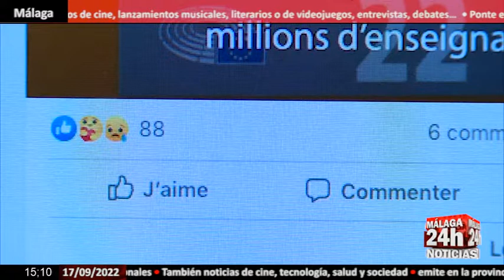🔴Noticia - Juzgan a un hombre por mantener relaciones con dos menores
La próxima semana comienza en Málaga el juicio a un hombre acusado de abusos sexuales y corrupción de menores por supuestamente mantener relaciones sexuales con dos jóvenes menores de edad a cambio de dinero. La Fiscalía pide para él 26 años y medio de cárcel. Al parecer, el hombre contactó primero con una de las jóvenes, de 15 años, a la que conocía porque era amigo de su familia. Supuestamente le propuso mantener relaciones sexuales a cambio de dinero, dice el fiscal, a lo que ella accedió y se fueron en coche hasta un descampado de Vélez-Málaga. En esa ocasión, el acusado sólo le realizó tocamientos pero no llegó a consumar la relación sexual porque ella se negó. En ese momento le dio 30 euros. A la otra menor, de 16 años, la conoció a través de la primera y con esta también mantuvo relaciones sexuales a cambio de dinero. Según el fiscal, hubo otro encuentro con las dos chicas a la vez. En esa ocasión no pudo consumar el acto sexual porque fueron sorprendidos por la Policía Nacional cuando estaban en un descampado, también en Vélez-Málaga. Además de la petición de cárcel, el fiscal solicita para el acusado 20 años de libertad vigilada por los dos casos de abusos así como 4.500 euros de indemnización a la primera chica y 9.000 a la segunda. El juicio está previsto que comience el martes.

English:

Next week the trial of a man accused of sexual abuse and corruption of minors for allegedly having sexual relations with two young minors in exchange for money begins in Malaga. The Prosecutor's Office asks for 26 and a half years in prison. Apparently, the man first contacted one of the young women, 15 years old, whom he knew because he was a friend of her family. He allegedly proposed to her to have sex in exchange for money, says the prosecutor, to which she agreed and they drove to a vacant lot in Vélez-Málaga. On that occasion, the defendant only touched her but he did not consummate the sexual relationship because she refused. At that time he gave her 30 euros. He met the other minor, 16 years old, through the first of hers and with her he also had sexual relations in exchange for money. According to the prosecutor, there was another encounter with the two girls at the same time. On that occasion he could not consummate the sexual act because they were surprised by the National Police when they were in a field, also in Vélez-Málaga. In addition to the prison request, the prosecutor requests 20 years of probation for the accused for the two cases of abuse as well as 4,500 euros in compensation for the first girl and 9,000 for the second. The trial is scheduled to begin on Tuesday.

Live streaming